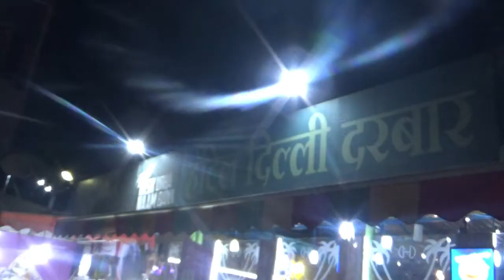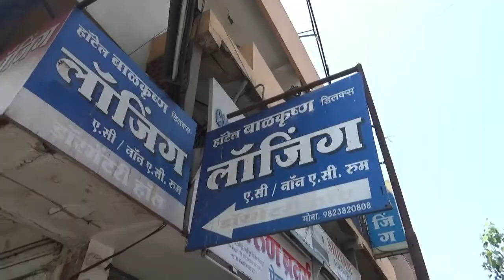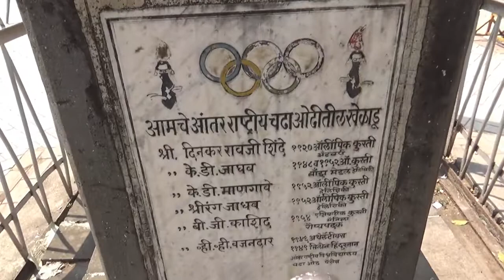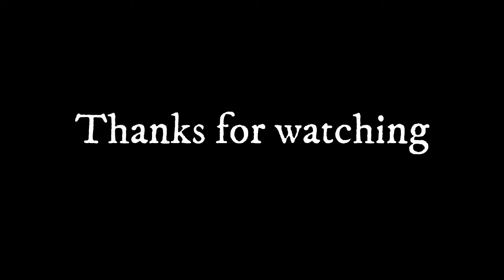Kolhapur bike ride with Ft. shree's Angel & ft. YK Vlogger ft. sketch mystery | Mahalakshmi temple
Hello Friends,

I went to kolhapur with my friends and marathi youtubers. in this video you will see the most famous places in kolhapur like Mahalaxmi temple, Chatrapati shahu maharaj Palace & Museum, Rankala lake, famouse food joint Rajabhau Bhel & many places.